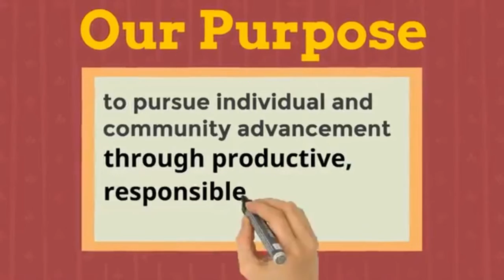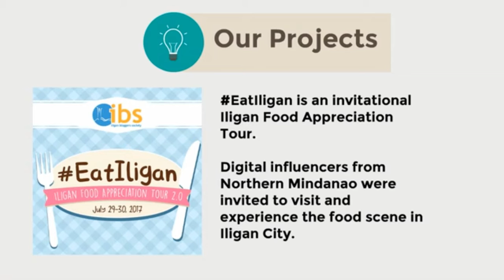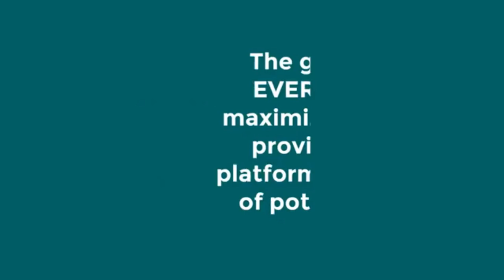About Iligan Bloggers Society, Inc: Our purpose, projects, and advocacies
Here's a short video to introduce Iligan Bloggers Society - who we are, our purpose, what we do, our projects and advocacies.

Video: Lovette Jam of TravelJams.com
Voice: Xy-Za of XyZaSpeaks.com

Created with Animaker and Wondershare Filmora